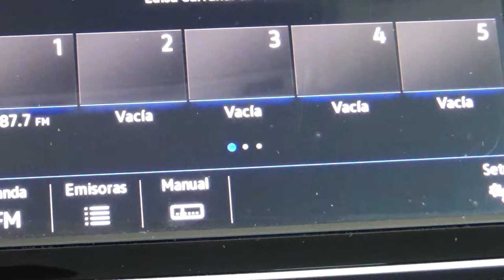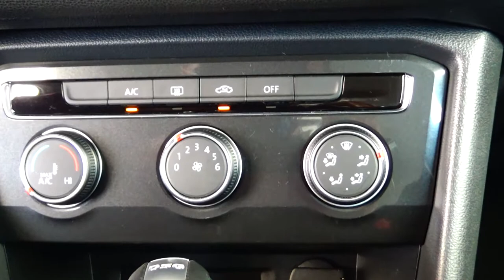Volkswagen / Tiguan / 2018 - 7448